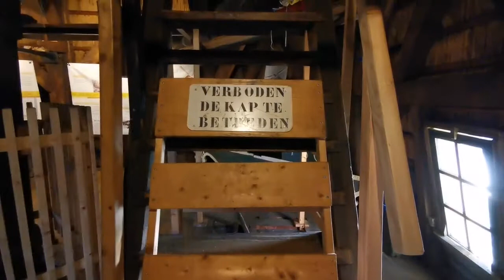NEDERLAND Binnenkijken in Molen Onrust in Muiderberg.